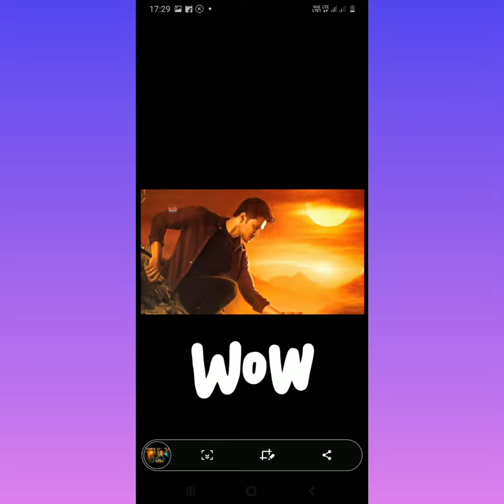karthikeya 2 # power of KRISHNA Film Review Vank family channel youtube #